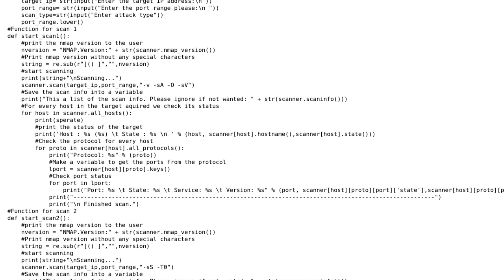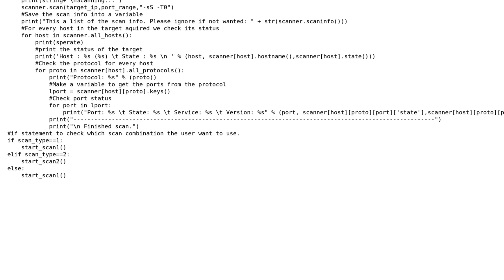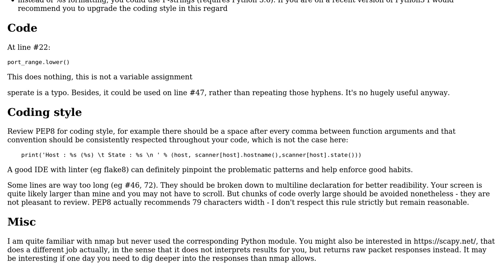Code Review: A port scanner made in python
With thanks & praise to God, and with thanks to the many people who have made this project possible! You are responsible for your own actions.